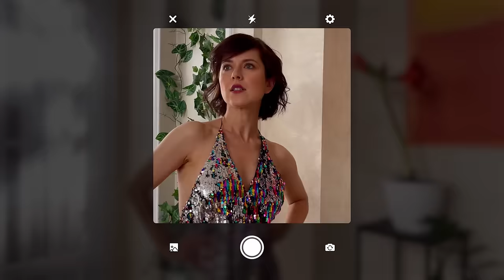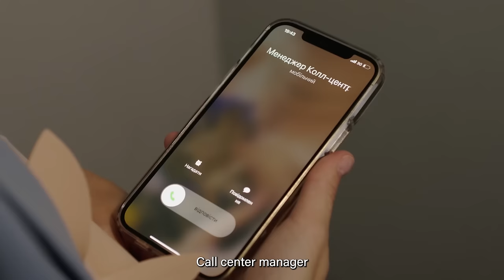Looking for love on the Internet. Girls Episode 1 | Drama Movie | Free Movies | Latest Drama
Are you looking for a good drama movie online?

It's a story about three girls in a big city. Her work consumed Vika so much that she barely had free time, but she was quite happy with it. Vika was the owner of a little cafe, and she put her heart and soul into making this place comfortable for her quests.

Another girl in this drama Inna was married for as long as she can remember, but suddenly her husband decided to divorce her. Inna hasn't worked a day in her life, so now she has to find a way to make money for a living.

Vika and Inna have a friend Kate. Kate is a smart, adventurous, bright girl, who always finds a way to have some fun and get what she wants. It was she who persuaded Vika and Inna to look for love on the Internet. What happened next?